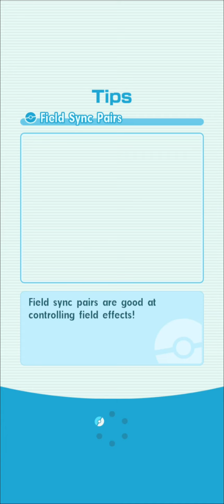Top Speed! ALL Time Trial Missions | Pokemon Masters EX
As you're probably already aware, I really like this event! Once again the challenge is not too hard by itself but it gives us the opportunity to explore our roster a little more to complete the missions! Just like last time, the point there wasn't to fully Speedrun it but mostly clear the missions in a strong fashion while playing Sync Pairs that I tend to enjoy! I wish it was a fresh one instead of a re-run but still a good time to toy with some updated teams so I hope you'll enjoy the run!

0:00 - Dual Electric
1:20 - Dual Fairy
2:50 - Dual Dragon
4:30 - Dual Fire
5:55 - Dual Grass
7:30 - Dual Ground
9:05 - Dual Water
10:20 - Dual Flying
11:50 - Dual Psychic
13:10 - Dual Rock